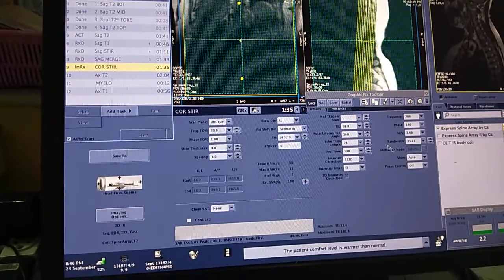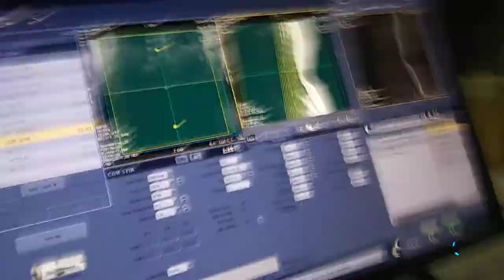simple view planing of spine scanning